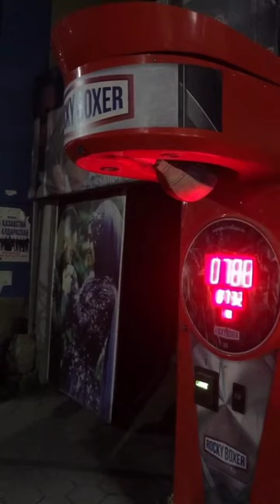Indian competing with local Kazakh boys on boxing machine.